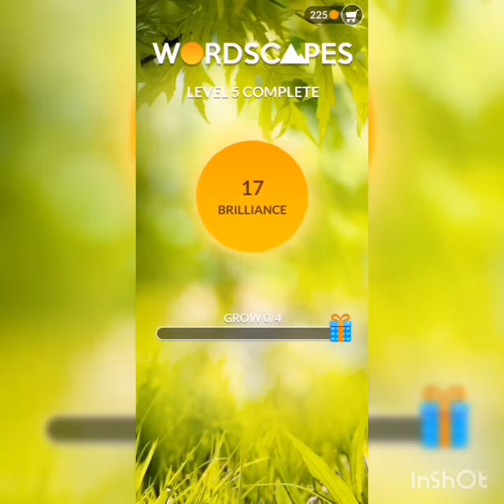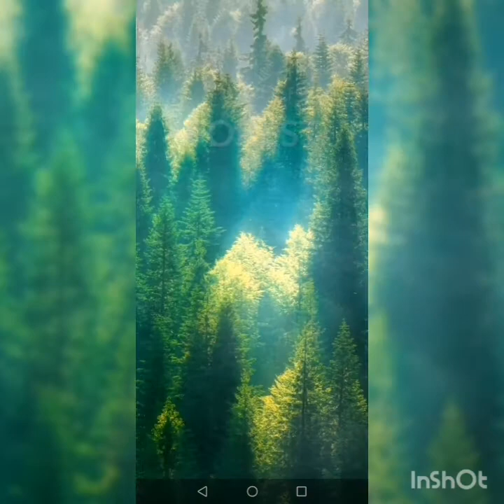Refresh my mind... Let's play, from the beginning WORDSCAPE!